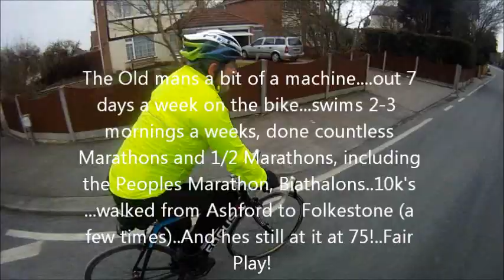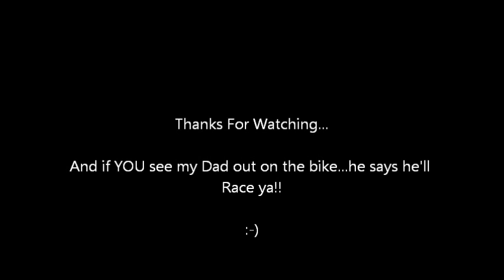Sat Morning Bike ride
A short clip of a short Ride out with my Dad,